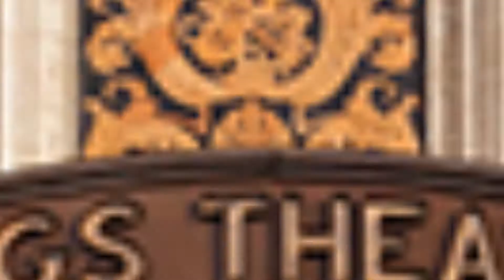Glory of El Shaddai Fresh Fire May 23-26, 2019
Glory of El Shaddai  Fresh Fire  May 23-26, 2019  with Pastor Donnie McKlurkin, Pastor Gardel Paul & Pastor Marcello Tunasi.